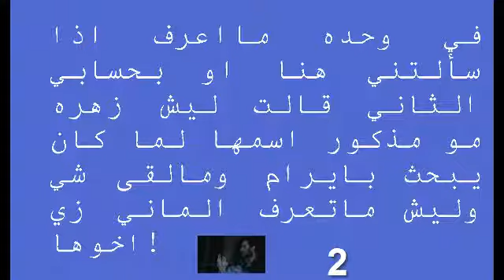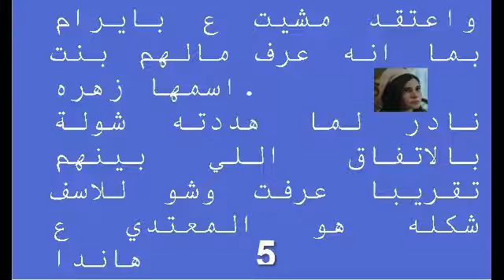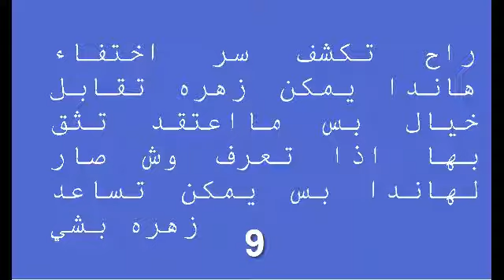بايرام يساعد شولة ويقتل الخدم ملخص الحلقه 6 !!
بايرام يساعد شولة ويقتل الخدم زهرة ملخص الحلقه 6 !!
تعرفوا على آخر أخبار وصور مسلسلات تركية مدبلجة ومسلسلات تركية مترجمة.
مرحباً بك أيها الزائر الكريم يسعدنا تصفحك للأخبار عبر موقعنا وندعوك بالاشتراك بمواقعنا في التواصل الاجتماعي لتصلك أخر الاخبار.
مسلسل اسمها زهرة,مسلسل,اسمها زهرة,adı zehra 6,مسلسل ايمها زهرة اعلان الحلقة 6 تفسير,مسلسل اسمها زهرة مترجم للعربية - إعلان الحلقة 6,episode 6 - zohra w azwagha,مسلسل اسمها زهرة الحلقة 6,اسمها زهرة الحلقة 6,6. bölüm,مسلسل اسمها زهرة 6,مسلسل اسمها زهرة الحلقة 6 توقعات,احداث الحلقة 6,تحليل الحلقه 6